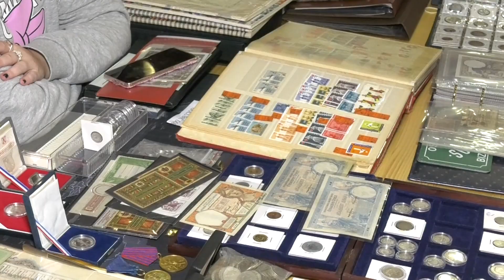Međunarodni susret kolekcionara u subotu